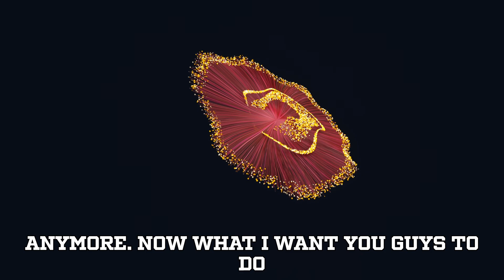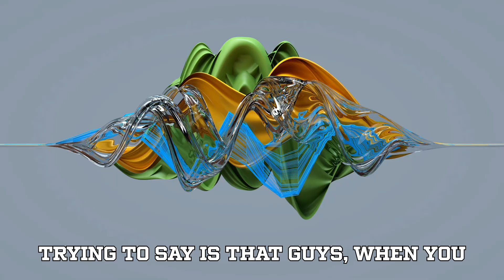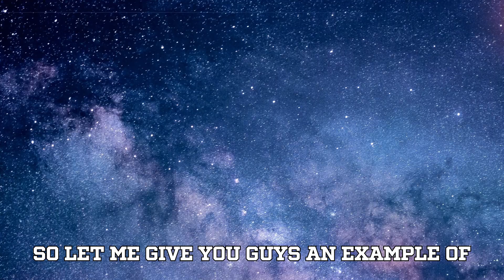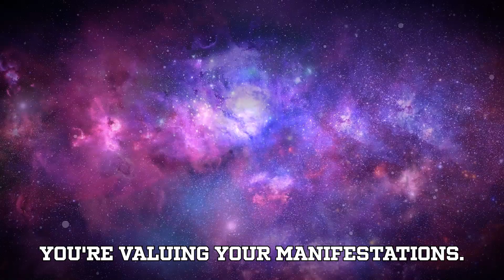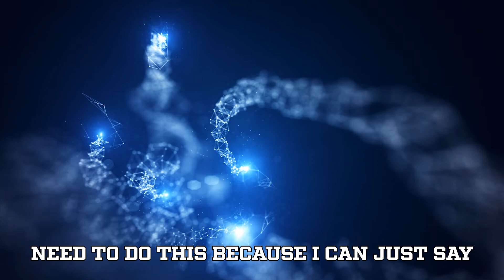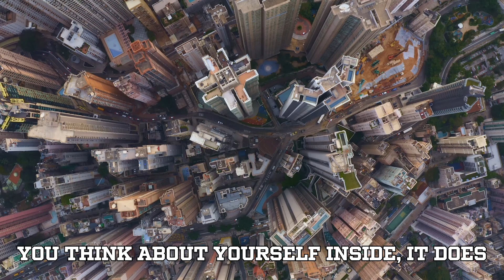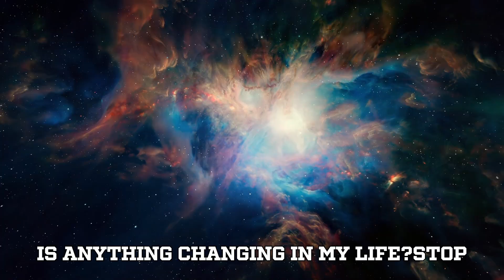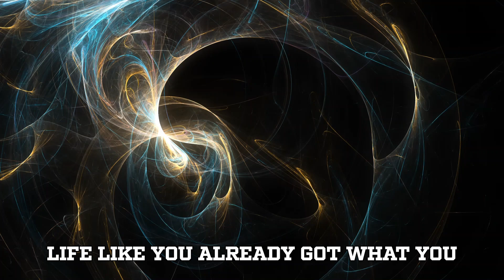No Need To Manifest Anymore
No Need To Manifest Anymore - Just Shift Your Frequency